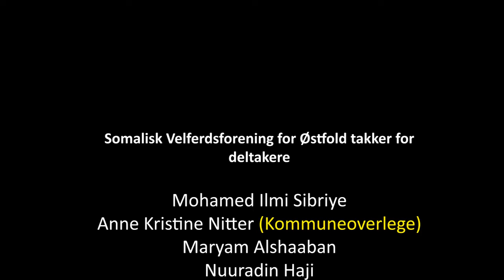Dette er koronavirus (på tigrinya)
Den somalisk Velferdsforening for Østfold har utarbeidet denne videoen, i samarbeid med kommuneoverlegen i Fredrikstad kommune.